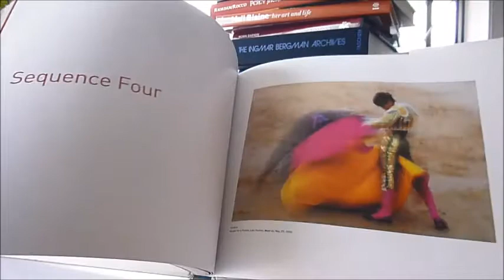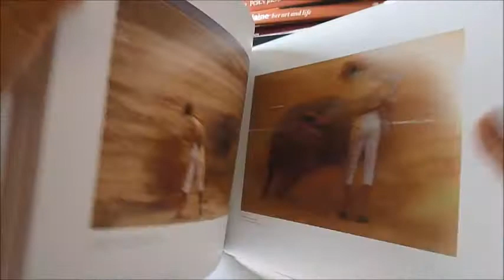BullFight: The Pas de Deux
The dance between bull and matador is an ancient and dramatic one traditionally celebrating the bravery of the hunter, predator and prey, culture and nature. Ricardo Sanchez uses tradition, culture, art and nature to explore this age-old sport in his photography. Every piece of arresting art presented in this collection shows the elegant and dynamic snapshots of what a bullfight really is, matadors clothed in jewel green, gold and turquoise, accompanied by a red cape. Great matadors, such as Enrique Ponce, Joselito, Barrera, Victor Puerto and Javier Vázquez, are all featured at the centre of every photo and each presentation of a 'corrida' echoes the others in its technicolour detail, but stands out as an individual moment, with a different stance in each photo and the metaphors they represent. The Tafallera, right-handed pass, Kneeling Veronica and more. However, this is not simply a collection of photographs but a history of the ritual with great admiration, both for the intimacy between matador and bull, as well as the drama of a matador's pass that combines deception of the bull with the matador's safety as a matador moves away from a bull as it charges. Rosa Olivares' foreword celebrates what the eye cannot see and how photography transforms our reality as Sanchez's photographic images full of movement create an intimate relationship with the artwork and the events themselves. This is a celebration of bullfighting at its most elegant, an art form that fuses drama with dance. 26.2 x 31.5cm, almost- blurred-in-action colour photographs, 176pp, landscape artbook.